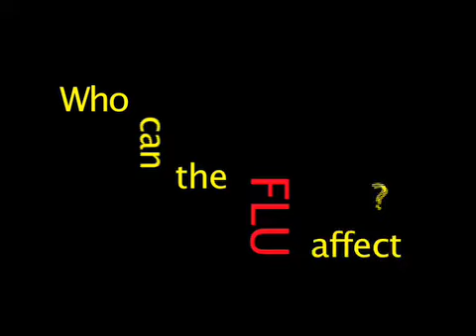Flu Prevention Justin and Joey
Safe suit